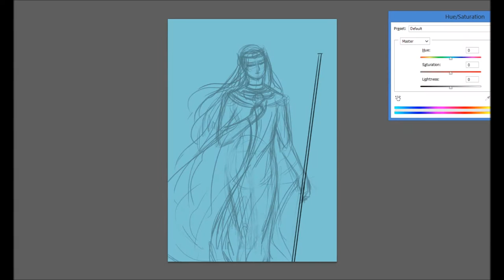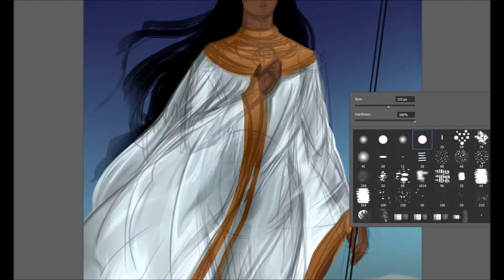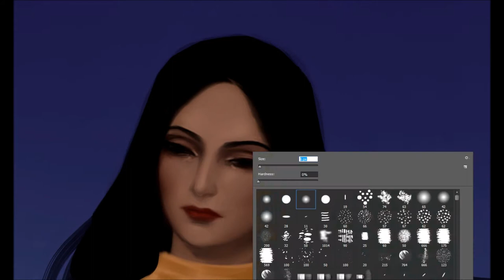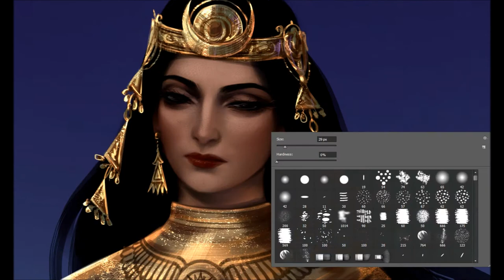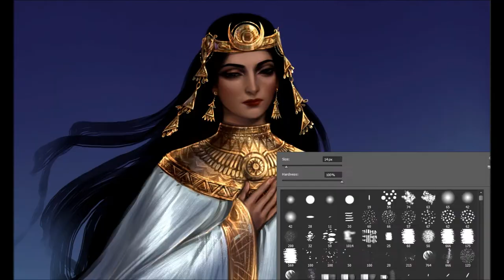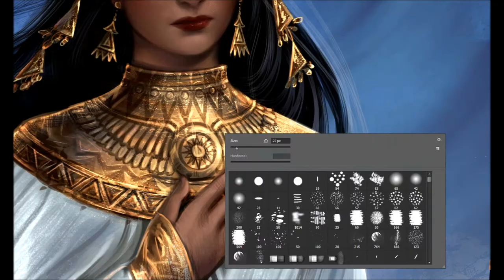Egyptian eunuch priest - Digital Painting Process By Develv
Not so many people know that under the Egyptian royal court, eunuchs played the same important role as in many ancient Eastern civilizations, including the East Roman Empire. They are mentioned in the Bible, they served during the rule of Ptolemaic dynasty, and later, in the Islamic era as well.
In the art, this is a eunuch priest of special beauty, a messenger of the gods, an oracle, a soothsayer and a scientist at the court of the pharaoh.